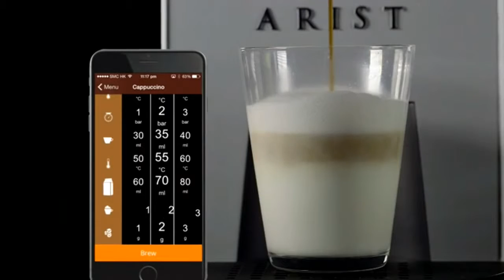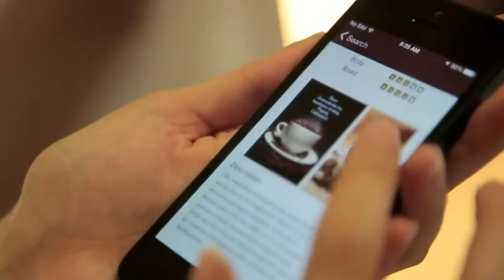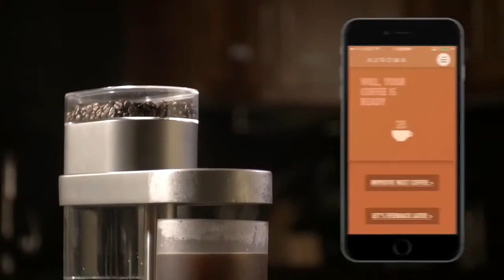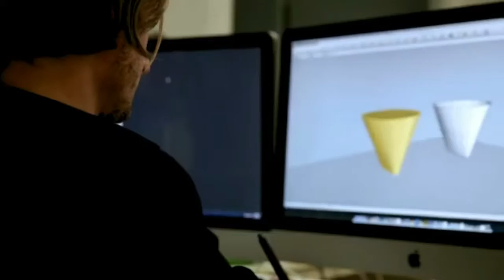5 Coffee Gadgets You Shoul Have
►7.Fitbit Blaze
►6Zen watch
►5. Pebble Time Round
►4.Lg Urbane 2nd Generation
►2. Moto 360